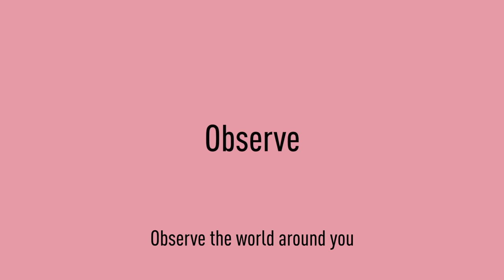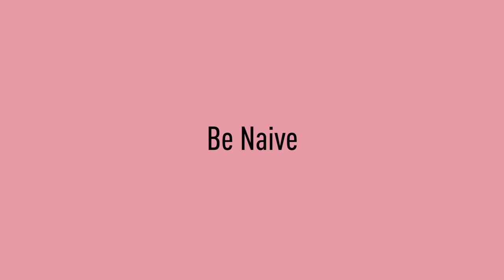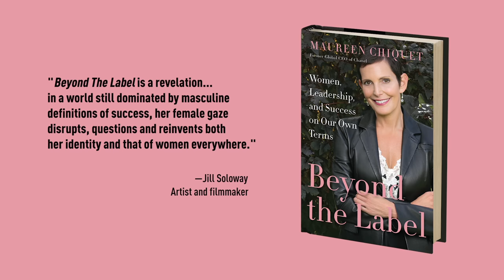Maureen Chiquet's Top Five Business Rules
The former global CEO of Chanel charts her unlikely path from literature major to global chief executive, guiding readers to move beyond the confines of staid expectations and discover their own true paths, strengths, and leadership values.

“[Chiquet’s] advice will be especially resonant with a new generation of women inspired and empowered to create their own
definitions of success and fulfillment.”
—INDRA NOOYI,
chairperson and CEO, PepsiCo

Beyond the Label is a revelation…In a world still dominated by masculine definitions of success, her female gaze disrupts,
questions, and reinvents both her identity and that of women everywhere.”
—JILL SOLOWAY, artist and filmmaker

“Her book is spot-on. To me and to many others
she is the ultimate role model—and not just for women.”
—MICKEY DREXLER, CEO, J.Crew

“Thriving at work is an important part of thriving in life—and Maureen Chiquet has done it. Her passion for practicing empathy and embracing self reflection sets her apart as a leader. Her book provides a practical, optimistic, and deeply human model for creating our own journeys of wonder and wisdom.”
—ARIANNA HUFFINGTON, founder of
The Huffington Post and CEO of Thrive Global

“Beyond the Label disrupts traditional definitions of what it means to be a leader and what it means to be successful. It bridges the gap between creativity and commerce, between self-expression and pragmatism, and between enduring values and the demands of an ever-changing marketplace. Read this book if you want to be challenged and inspired to find your own pathbreaking way to success.”
—JEFF BEWKES, CEO, Time Warner

“Beyond the Label details, with captivating style, the making of a new breed of female leader. The journey is sometimes bumpy, but Maureen emerges confident, powerful, and armed with the knowledge that there is more than one way to demonstrate competence and self-assurance.”
—CLAIRE SHIPMAN, coauthor of the
New York Times bestselling The Confidence Code

More about the book:
Driven. Shy. Leader. Wife. Mother. We live in a world of categories — labels designed to tell the world, and ourselves, who we are and ought to be. Some we may covet, others we may fear or disdain; but creating a life that’s truly your own, means learning to define yourself on your own terms.

In Beyond the Label, Maureen Chiquet charts her unlikely path from literature major to global chief executive. Sharing the inklings, risks and (re)defining moments that have shaped her exemplary career, Chiquet seeks to inspire a new generation of women, liberal arts grads, and unconventional thinkers to cultivate a way of living and leading that is all their own.

Through vivid storytelling and provocative insights, Chiquet guides readers to consider the pressing questions and inherent paradoxes of creating a successful, fulfilling life in today’s increasingly complex and competitive world.

"Why should we separate art from business, feelings from logic, intuition from judgment?" Chiquet poses. "Who decided you can’t be determined and flexible, introspective and attuned, mother and top executive? And where does it state standing unflinchingly in your vulnerability, embracing your femininity, won’t make you stronger?"

Wise, inspiring, and deeply felt, Beyond the Label is for anyone who longs for a life without limits on who she is or who she will become.